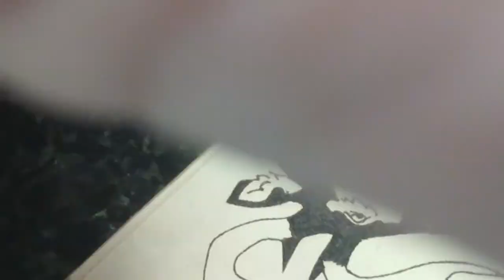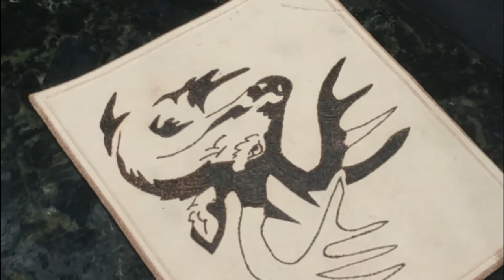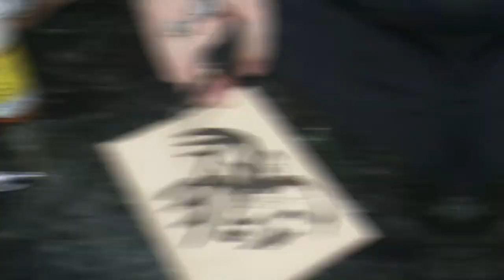WhiteTail Deer Leather Pyrography